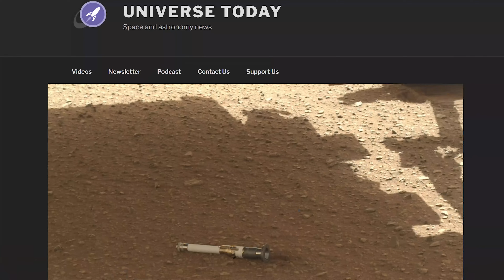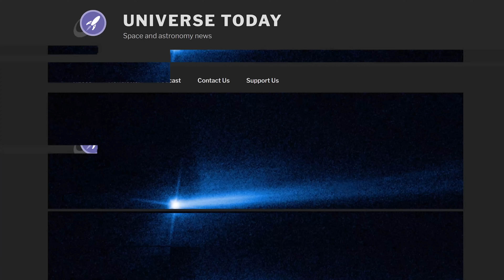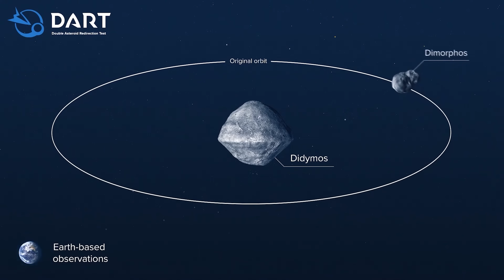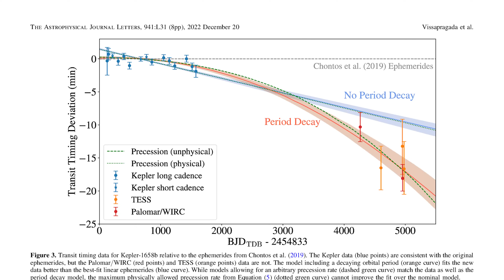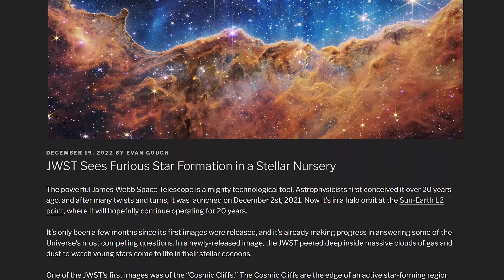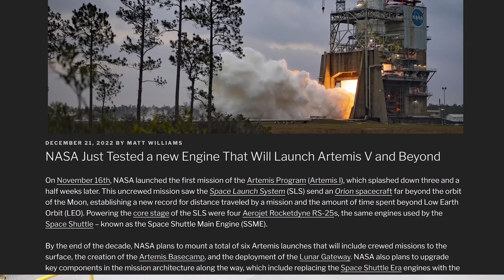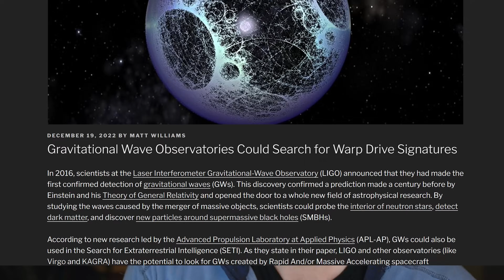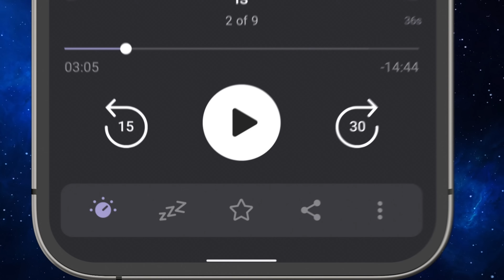InSight Officially Dead // Detecting Warp Drives // New SLS Engine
It’s official, InSight is gone. Perseverance is putting samples onto the surface of Mars. More scientific results from James Webb, and using gravitational wave observatories to detect warp drives.

00:00 Intro
00:17 InSight Mission is over
01:52 Percy Deposits First Sample on Mars’ Surface
03:48 The Aftermath of the Soyuz Leak Last Week
05:19 DART Science Results
07:58 Exoplanet is Falling onto a Star
10:26 Support us on Patreon
11:17 JWST Sees Star Formation
13:23 New Engine for Future Moon Missions
16:07 Detecting Warp Drives
18:34 Outro

Host: Fraser Cain
Producer: Anton Pozdnyakov
Editing: Artem Pozdnyakov